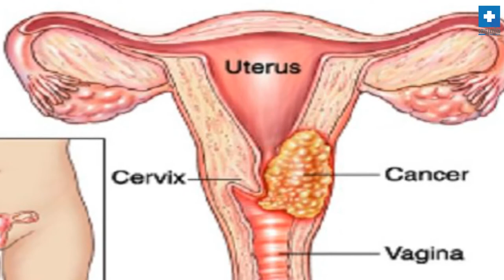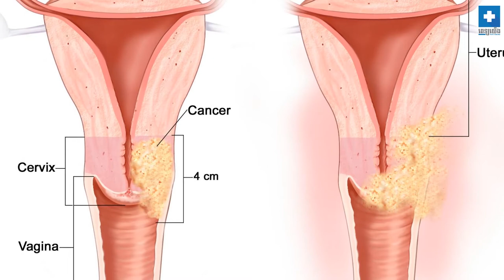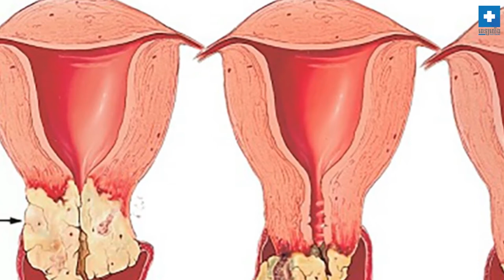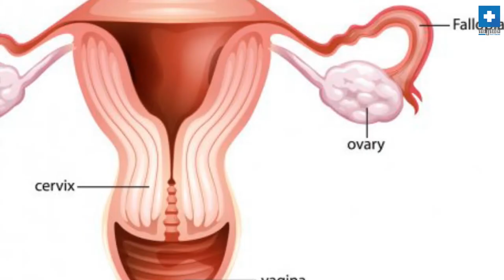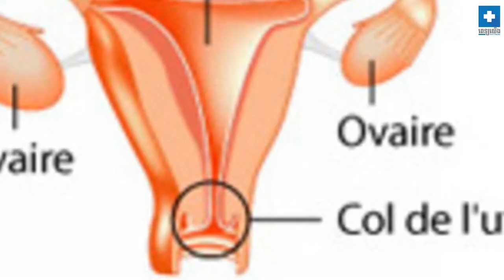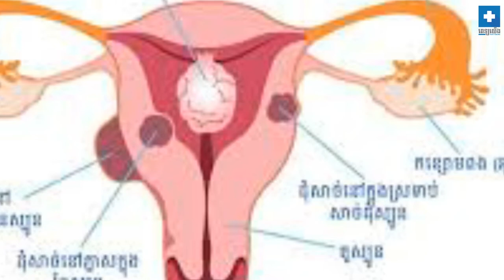Know more about Cervical cancer, and how to Prevent it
Cervical cancer is a very dangerous illness for female. Therefore, everyone should be careful and prevent themselves better. Check out our interview with Dr. Kheng Sisanara, Gynecologist and doctor at the Family Clinic